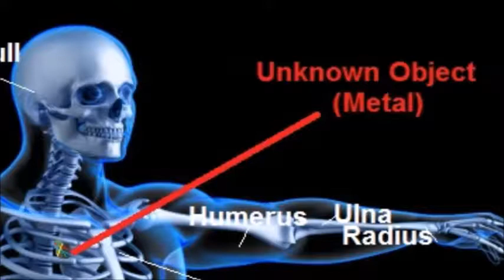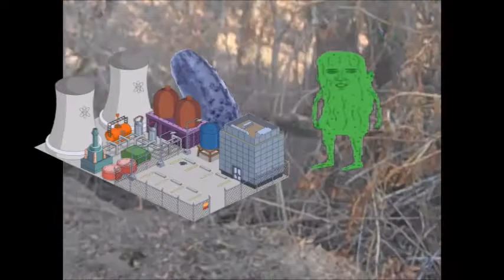Picolas Cage Movie (Part 2)